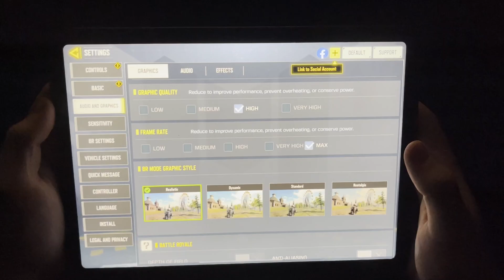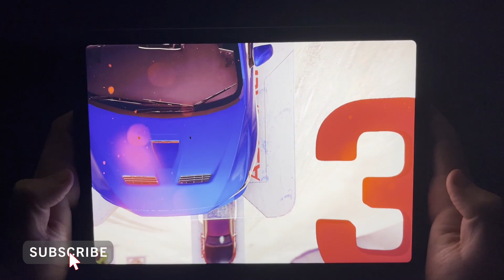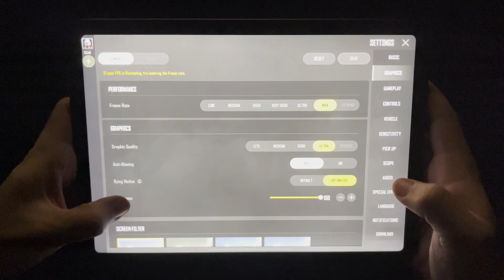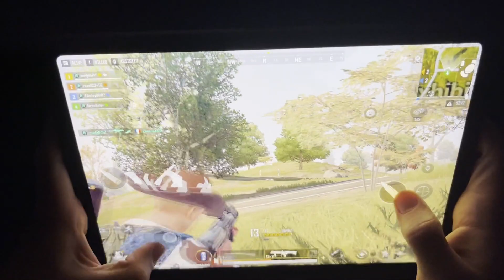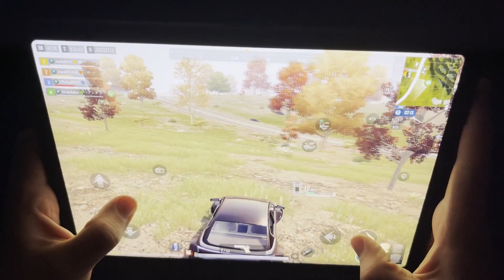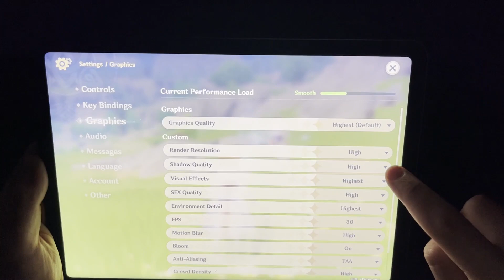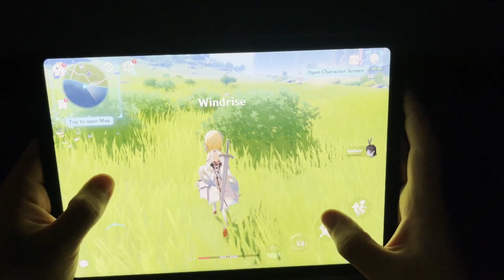iPad Air 5 Gen (M1) 2022 GAMING | ASMR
0:00 - Call of Duty: Mobile
5:38 - Asphalt 9
6:24 - PUBG: New State
12:27 - Genshin Impact
14:41 - 19:53 - Wild Rift